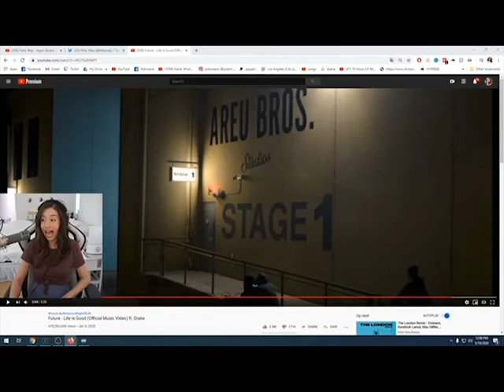Leaked footage of POKIMANE crushing on GALES!!!!!!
i ship them C: